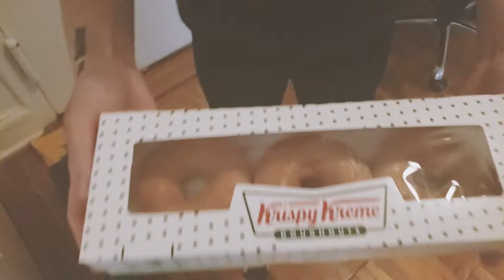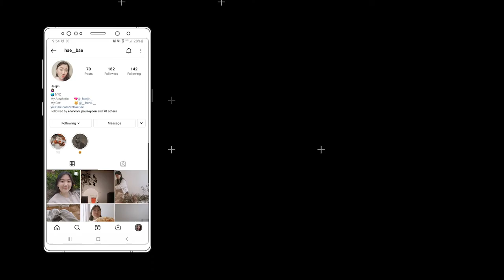I TOOK MY CAT TO THE PARK | LLWH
｡･:*:･ﾟ’☆PREVIEW★’ﾟ･:*:･｡
Hi guys, I hope you had a great week, the weather has been super nice here in NYC! I have been taking full advantage of it by going on walks and going to the park! As always I am indulging in yummy food, I tried a lot of local places this past week and I am very happy about my choices! I hope you guys have a great week!